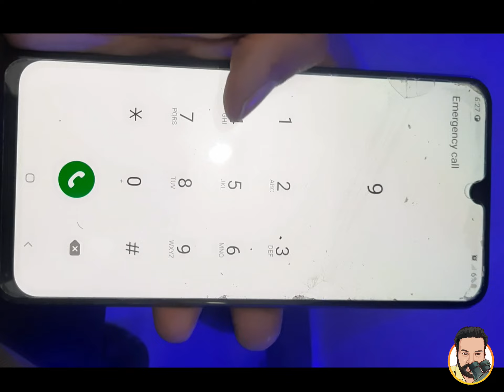damage cpu repair